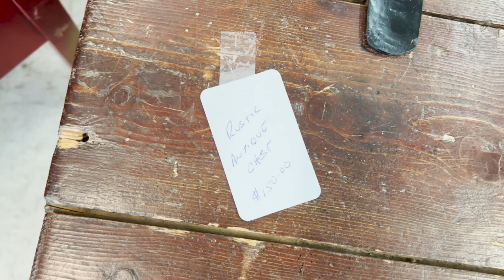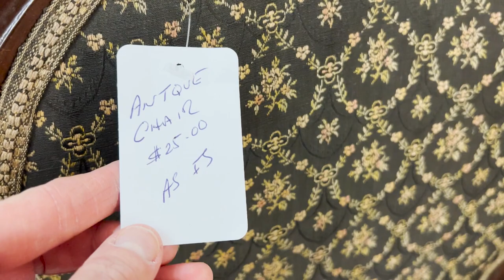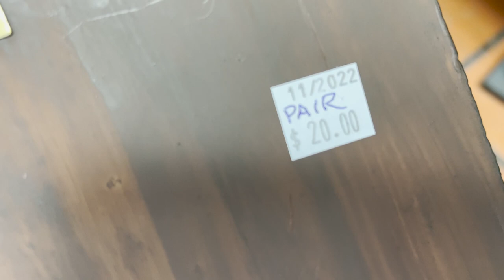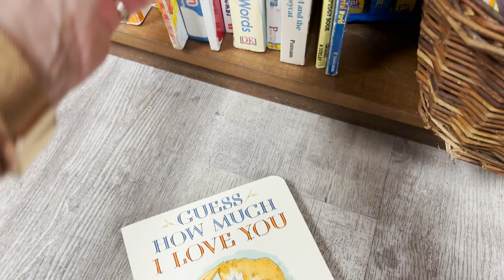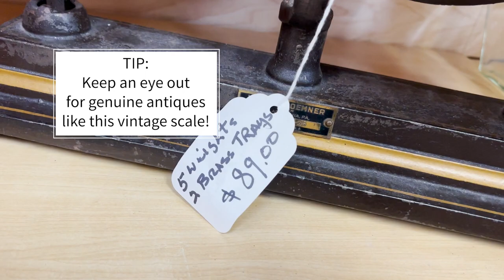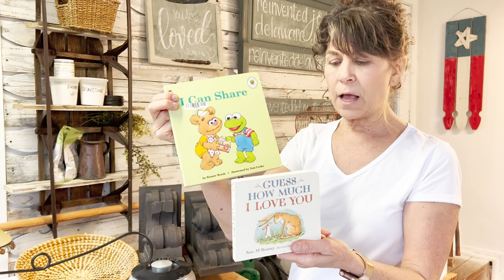Thrift with Me and My Sister! Tips and Tricks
Join me today as I go thrift shopping with one of my sisters! We will be going to local thrift stores in Rehoboth Beach, Delaware. Names and addresses of the shops are located at the bottom in the description.

Thrift shopping at your local thrift store is a great way to find good stuff without paying the prices at the retail stores. You can find vintage items, home decor pieces, and sometimes new items with tags still on them!

We found some great deals including a cute lamp, linens from L.L. Bean, down-filled pillows, and a gorgeous chair! We are also sharing some of our best thrifting tips with you. Be sure to watch to the end so you don't miss any of the tips!

Let us know your best thrift shopping tips in the comments section!

SUPPLIES:
Visit my LTK to find similar items for your home:

SHOP NAME AND ADDRESSES:
God's Way Ministries Thrift Shop
19871 Coastal Hwy, Rehoboth Beach, DE 19971

All Saints Parish
 20673 Coastal Hwy, Rehoboth Beach, DE 19971

Beebe Medical Treasure Chest
18675 Coastal Hwy, Rehoboth Beach, DE 19971

New Life Thrift Shop
34686 Jiffy Way, Lewes, DE 19958